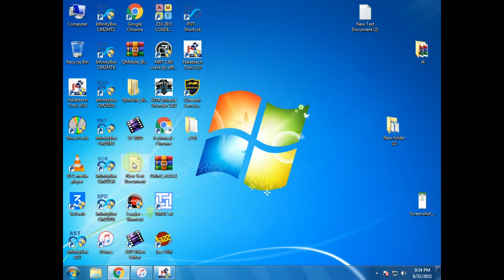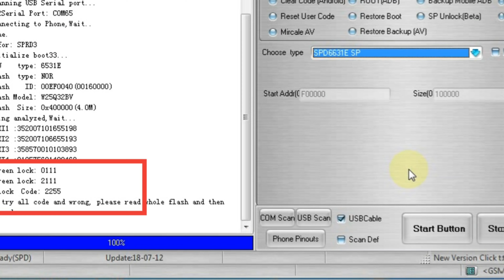c251 password reset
Calme C251 Code remove